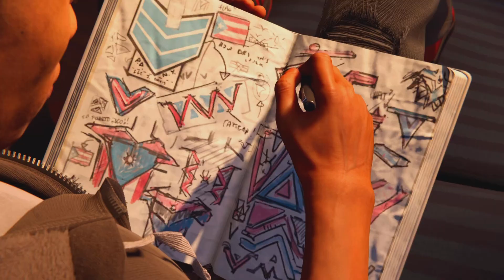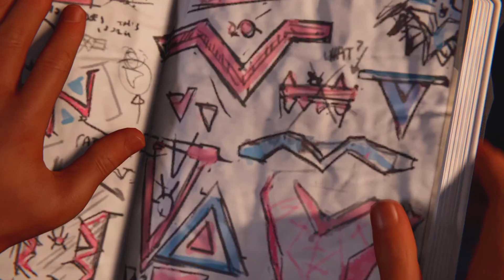Spider-Man: Miles Morales Part 3 (The Prowler)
Part 3 of my Spider-Man: Miles Morales playthrough without commentary. Enjoy!